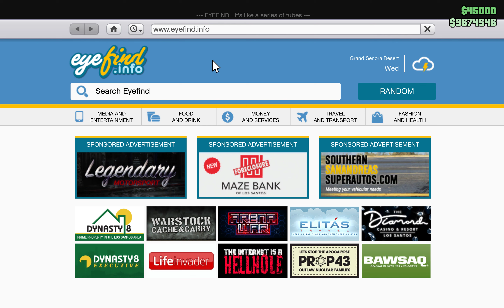Grand Theft Auto V en baştan en kolay para kasma